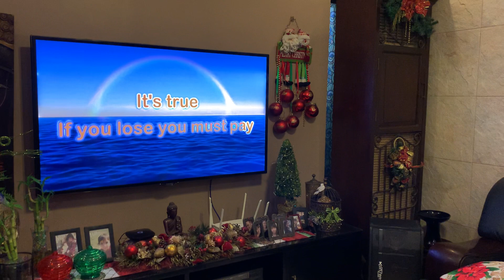PAPA FRANK 6